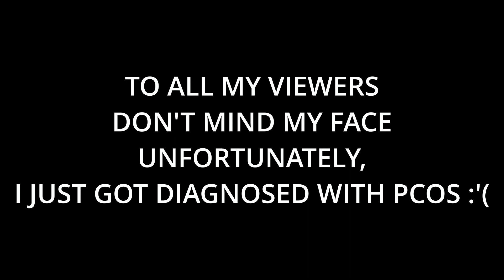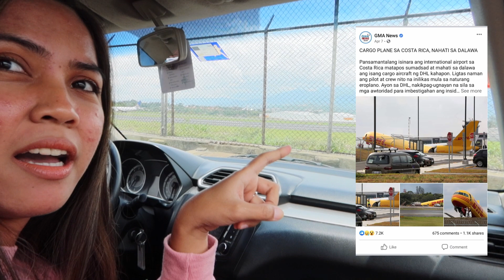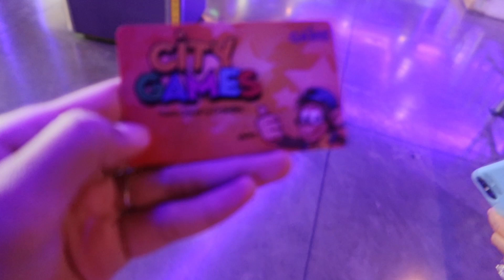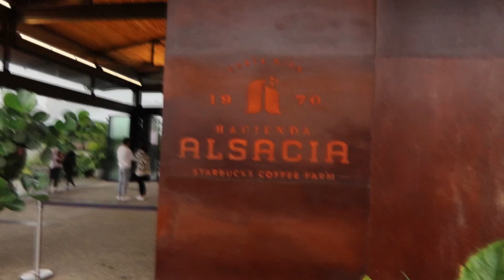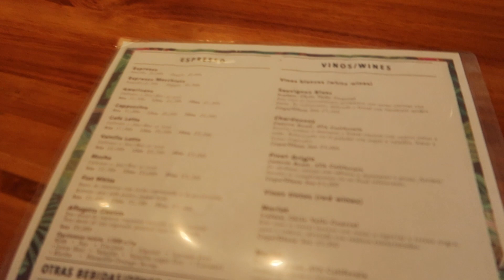NAKA DAY OFF DIN + NAG PRACTICE MAG SHOOTING BAKA LUKOHIN TAYO MGA DZAI 🤣 biro lang po✌️| COSTA RICA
Welcome to the SAMARY VLOG channel!

 Turista sa Costa Rica 🇨🇷
To all my viewers don't mind my face. Unfortunately, I just got diagnosed with PCOS :'(

Thank you guys for stopping by on our channel.
 We hope you guys will support our vlogsLeave a comment on what you think and give any suggestions on what we should do on our VLOGS! :)
We are a Filipino American Couple
Thank you so much! And God bless you all.